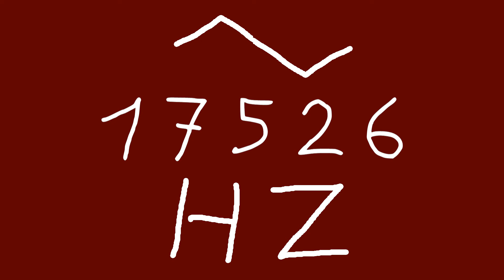17526 hz triangle